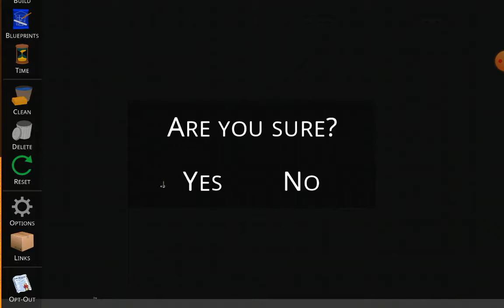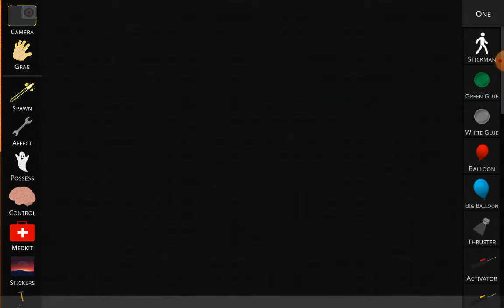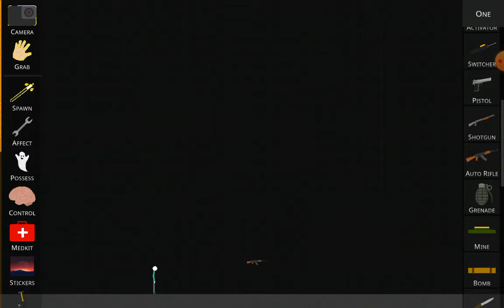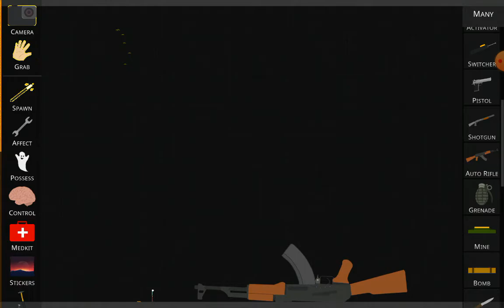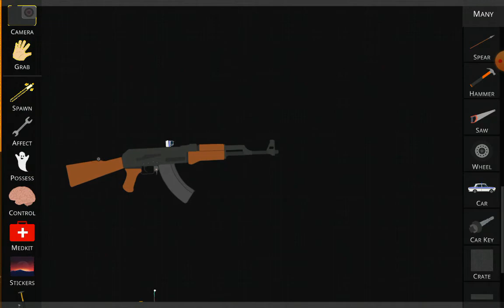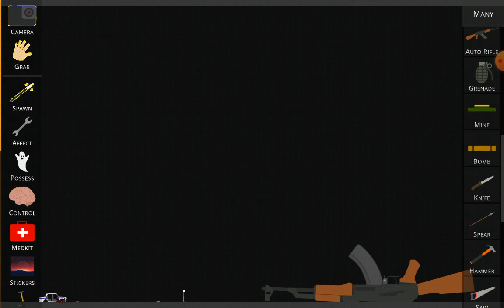Stick man experiments 1